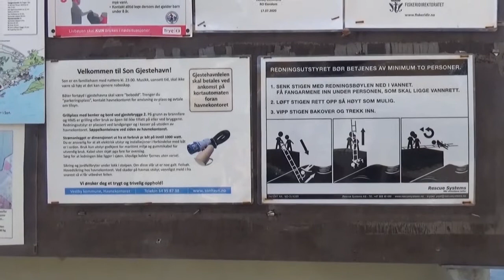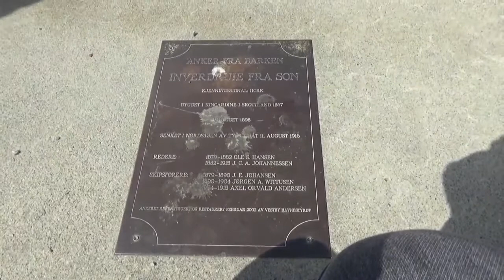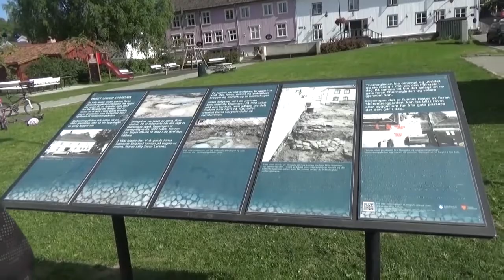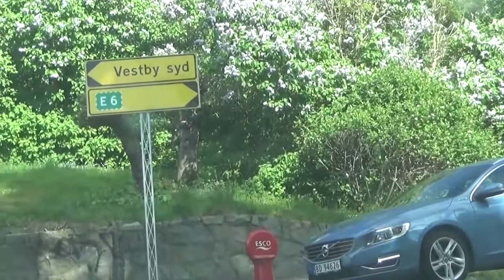NORWAY LIFE: SON, NORWAY SUMMER TIME - #4 URBAN PLACES OF NORWAY IN MY VLOG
Hello guys! Son is located at the Oslofjord, 50 kilometers south of the Norwegian Capital Oslo, just north of Moss and near the border of Østfold, and is located west of the village of Hølen. I hope you enjoy watching this video and thank you for all your support. God Bless Us All!